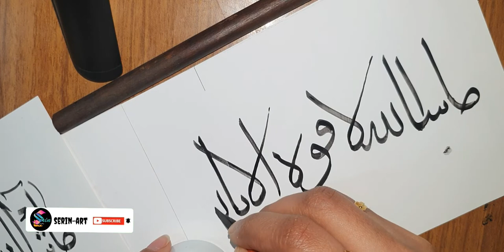"mashaallah la quvatha illa billah"...calligraphy❤... Arabic-calligraphy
Arabic-calligraphy...
"mashaallah la quwatha illabillah"